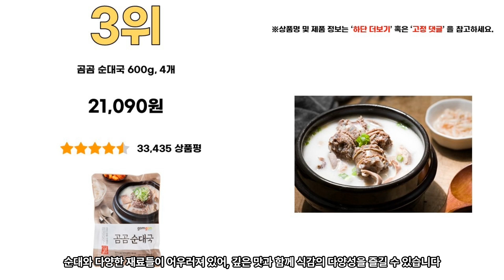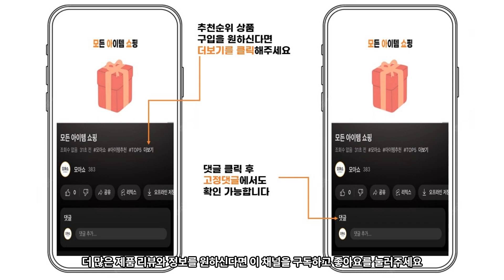2023년 인기 즉석국 추천 TOP5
1위 - 곰곰 갈비탕 600g, 5개
30,600원

2위 - 외갓집 진심 육개장 (냉동) 600g, 4개
12,460원

3위 - 곰곰 순대국 600g, 4개
21,090원

4위 - 비비고 미역국 500g, 6개
17,740원

5위 - 교동 사골 우거지국 500g, 5개입
15,470원